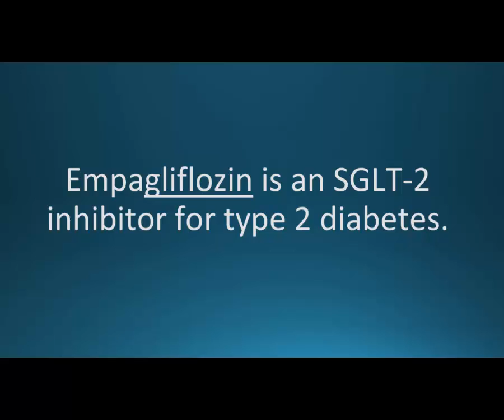How to pronounce empagliflozin (Jardiance) (Memorizing Pharmacology Video Flashcard)